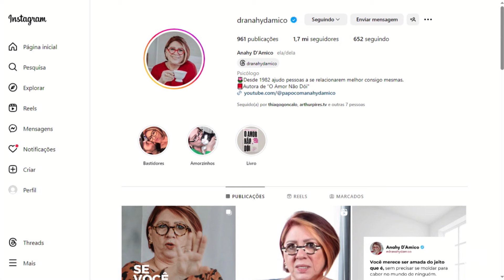DRA ANAHY D'AMICO - CASOS DO CHUPIM